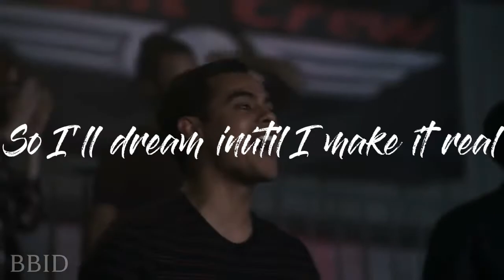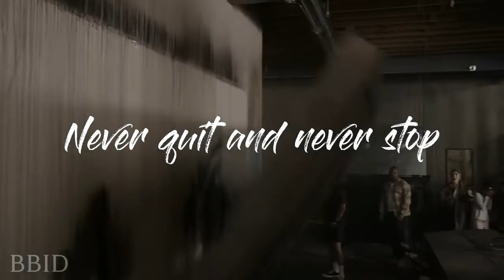Dream it possible - Delacey Lyrics (9-1-1 Lone Star edit)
Go check out my podcast Bex Breaks It Down on Spotify

9-1-1 Lone Star